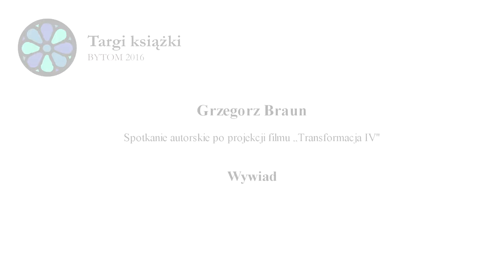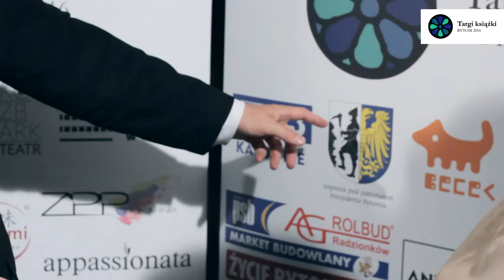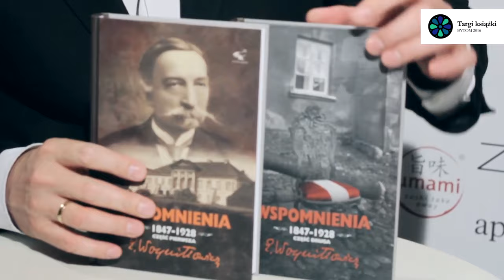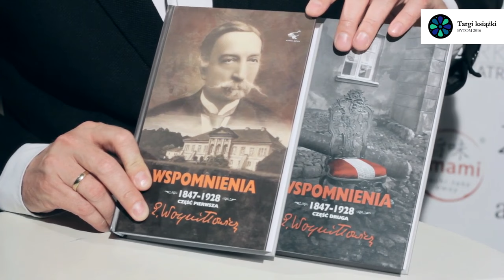Targi Książki w Bytomiu 2016 - Grzegorz Braun - wywiad